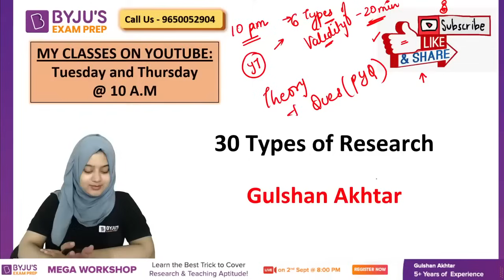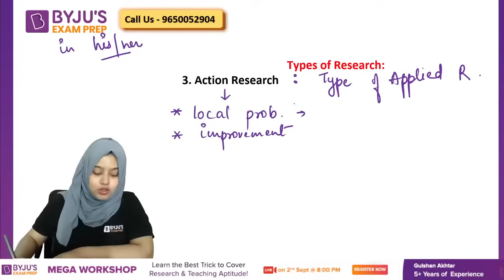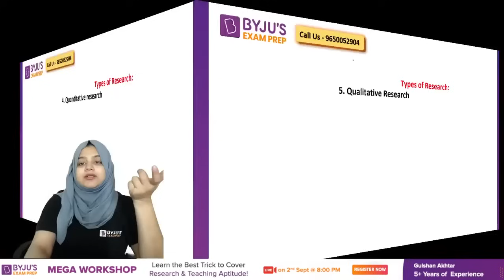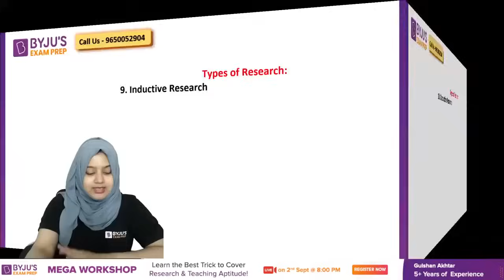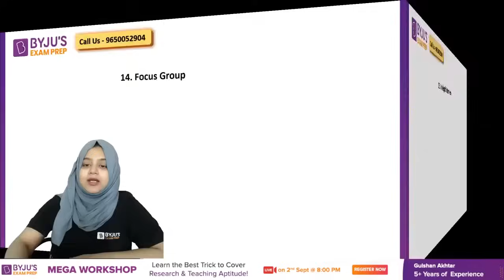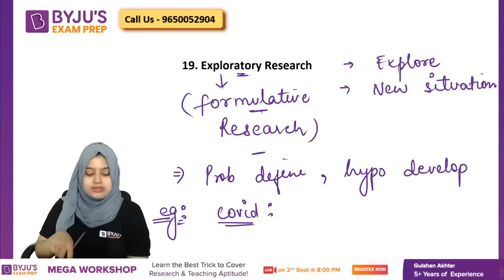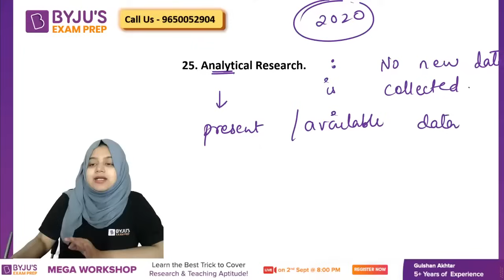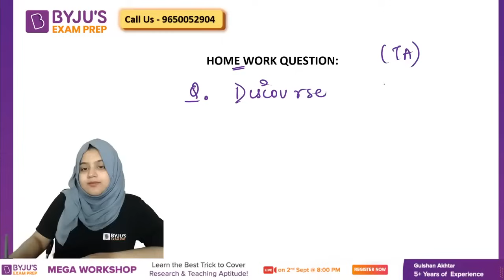UGC NET Dec 2023 | Paper 1 | 30 Types of Research in One Class by Gulshan Mam | PREMIERE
UGC NET Dec 2023 | Paper 1 | 30 Types of Research in One Class by Gulshan Mam | UGC NET | PREMIERE. BYJU'S Exam Prep UGC NET is the most comprehensive exam preparation platform for UGC NET Exams Preparation.

2,100+ Selections Given by BYJU’S Exam Prep in UGC NET Till Date, Watch out Their Success Journey Here